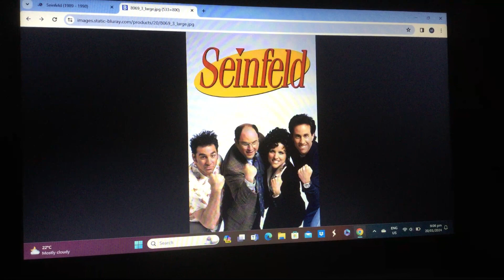What’s Your Opinion On This Show: 22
Easily one of the funniest sitcoms ever